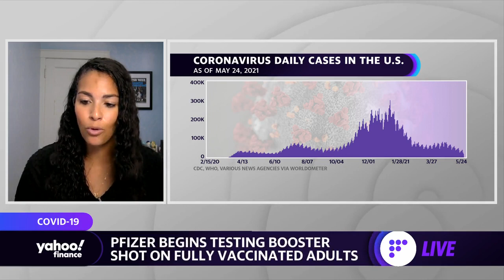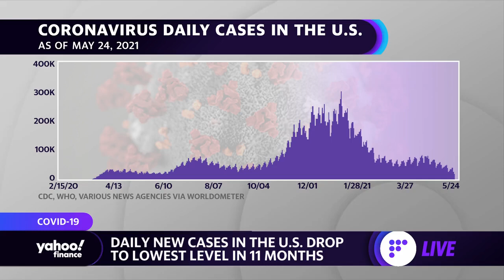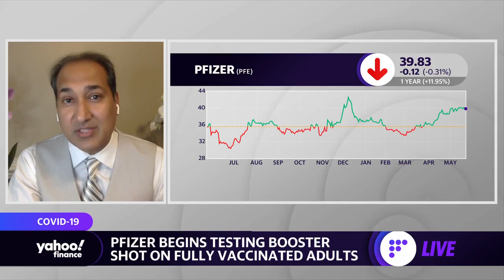US COVID-19 cases continue to drop, Pfizer begins testing booster, fatal black fungus hits India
Dr. Manish Garg, Emergency Medicine Physician & Co-Founder of World Academic Council of Emergency Medicine, joins Yahoo Finance's Kristin Myers to discuss the latest on the coronavirus pandemic.